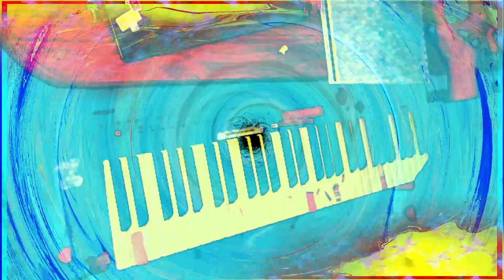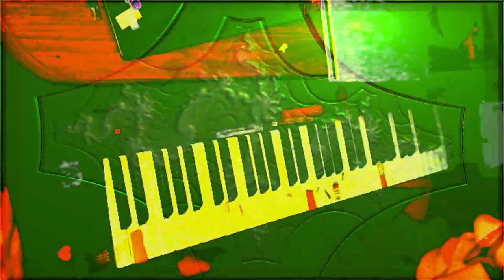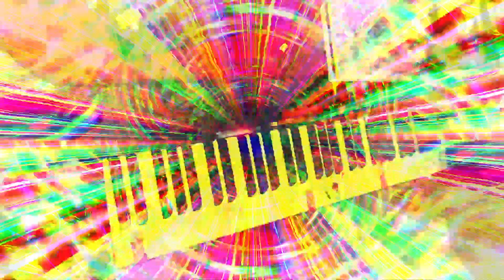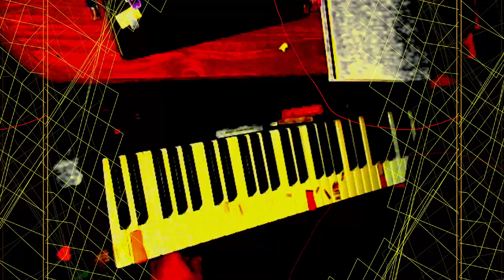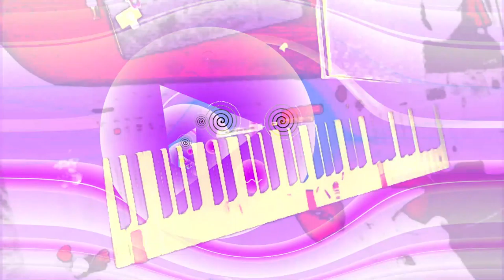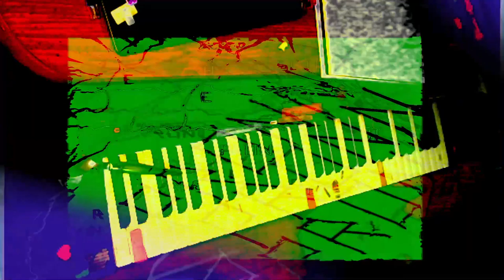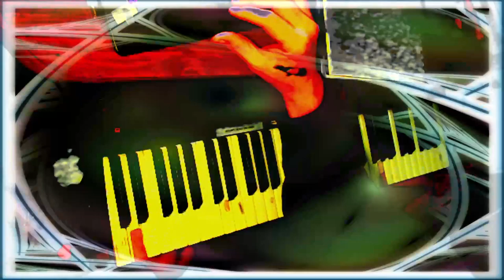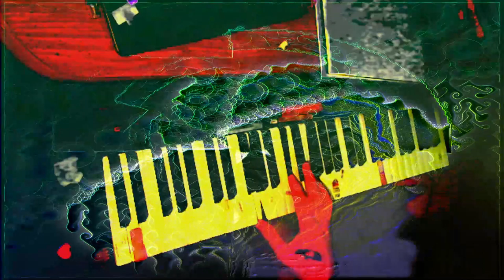Forms of sound made real from beyond all voids of nothingness - Structure without structure manifest